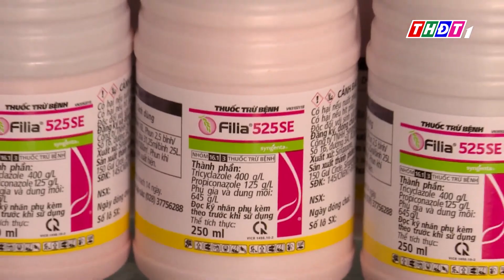Thông Tin Nông Nghiệp Tuần 4/Tháng 11- 2023 - THPT Đồng Tháp: Biện pháp QL hiệu quả bệnh đạo ôn lúa